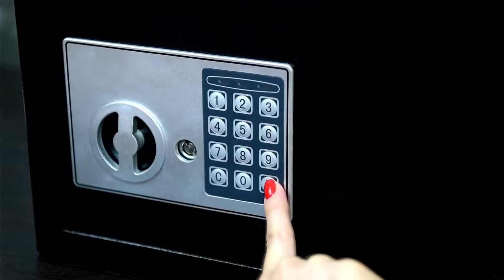AFIRMAÇÕES PODEROSAS PARA COMBATER A ANSIEDADE | DECLARE ESSAS 3 COISAS ANTES DE DORMIR 😴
👉Entre aqui no grupo do WhatsApp para participar de uma experiência da Gratidão gratuita

No vídeo de hoje, vamos aprender três afirmações poderosas que podem transformar a sua relação com a ansiedade e ajudá-lo a ter uma noite de sono mais tranquila e revigorante. A ansiedade é uma emoção que muitos de nós enfrentam, mas com as estratégias certas, podemos controlá-la e viver com mais paz interior.

Antes de começarmos, é importante entender que a ansiedade está relacionada ao excesso de preocupação com o futuro. Em vez de focarmos no presente, ficamos preocupados com o que está por vir, muitas vezes sofrendo por antecipação. No entanto, é crucial lembrar que a maioria das preocupações não se concretiza, e quando se concretizam, geralmente são menos severas do que imaginamos.

Neste vídeo, você vai receber três afirmações simples, mas poderosas, que podem nos ajudar a mudar nossa perspectiva e reprogramar nosso cérebro para lidar melhor com a ansiedade. Vamos repetir essas afirmações juntos:

"Confio que o universo está conspirando a meu favor, trazendo soluções para todos os desafios."

"Deixo ir todas as preocupações e me entrego ao sono tranquilo e revigorante que me espera."

"Amanhã é uma nova oportunidade para manifestar minha melhor versão e viver com gratidão e entusiasmo."

Ao repetirmos essas afirmações, estamos cultivando uma mentalidade positiva, tanto em relação ao presente quanto ao futuro. Estamos também praticando a gratidão, o que nos ajuda a atrair mais coisas positivas para nossas vidas.

Além disso, lembre-se de que a prática da gratidão não se limita apenas ao que já temos, mas também pode incluir as coisas que desejamos para o futuro. Ao agradecermos antecipadamente pelas coisas que desejamos, estamos enviando uma mensagem ao universo e aumentando as chances de que esses desejos se realizem.

Portanto, pratique essas afirmações regularmente, concentre-se no presente e na gratidão, e observe como sua relação com a ansiedade começa a mudar.

Juntos, podemos construir um mundo onde todos possam viver com mais felicidade e plenitude.

Agora é a sua vez de aplicar essas poderosas afirmações em sua vida e desfrutar dos benefícios que a gratidão pode trazer.

Do dia 26 de fevereiro a 4 de março, eu vou fazer uma série online e gratuita de 4 episódios chamada: O Código da Gratidão.

Descubra os 4 Código da Gratidão para destravar a vida que você deseja e merece em todas as áreas.

📽️Momentos do vídeo:

00:00 - Entendendo a ansiedade e sua relação com o futuro.
01:10 - Impacto da pandemia na ansiedade.
02:16 - Alternativas ao tratamento medicamentoso para ansiedade.
03:25 - Afirmação 1: Confiança no universo.
04:00 - Cultivando gratidão para combater a ansiedade.
05:42 - Afirmação 2: Deixando ir as preocupações.
06:14 - A importância de viver no presente.
07:49 - Afirmação 3: Manifestando a melhor versão de si mesmo.
08:48 - Praticando a gratidão antecipada.
09:55 - Conclusão e convite para praticar as afirmações.
10:31 - Convite para participar do Código da Gratidão.